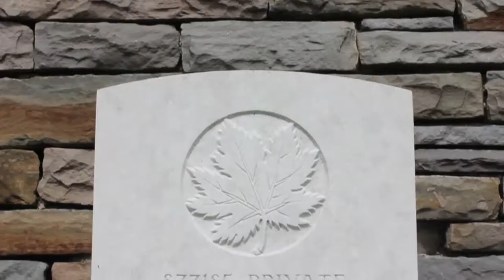Vimy Ridge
Song: Lizzy Hoyt - Vimy Ridge (2010)

Visited Vimy Ridge in May 2015